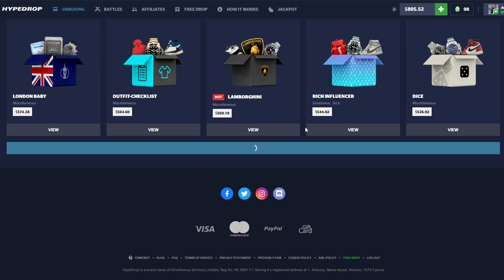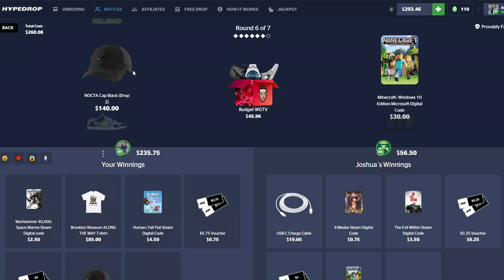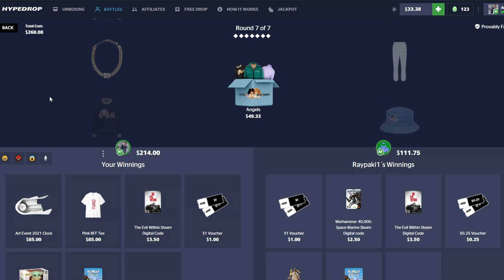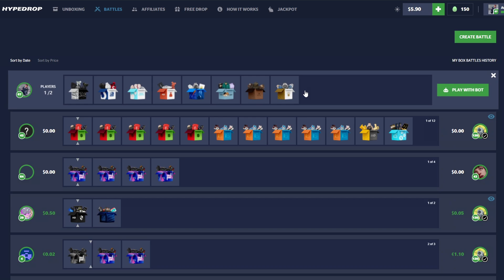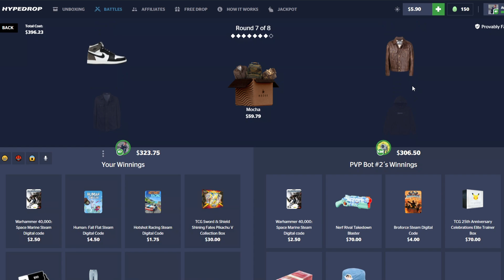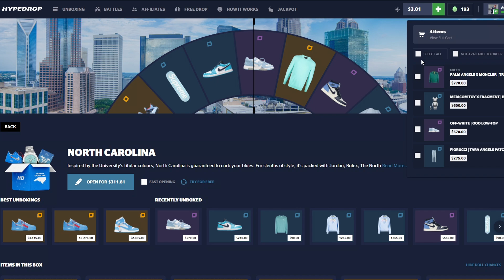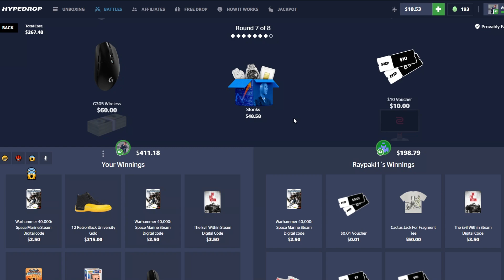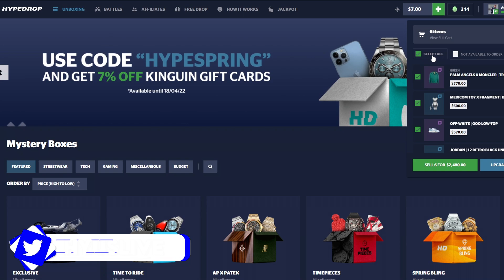MY *LUCKIEST* HYPEDROP SESSION!! (insane)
Today we switched things up and did some IRL case battles and honest openings on hypedrop and got some insane pulls and battle wins!! :)